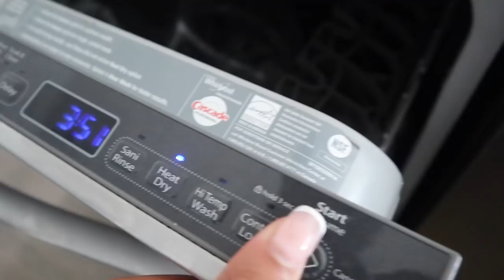VLOG | COOK WITH ME ( CHICKEN PARM ) | NEW HAIR INSTALL FT DARE TO HAVE HAIR | SHADED BY JADE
HEY mamas ! Im back !!! lets get to 100k ! comment some more video ideas.

How to start a handmade skincare business for just 19.99  ( cheat sheet & vendors included )

FAQ ♡
Age : 23
Camera : Canon 80D & Canon EOS